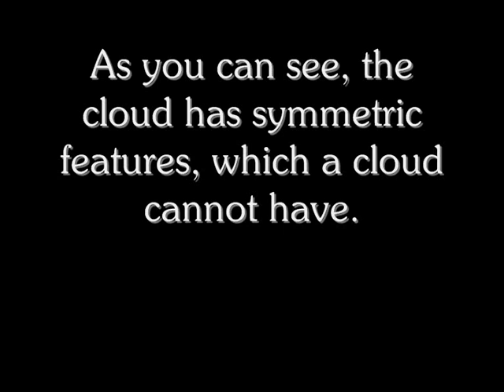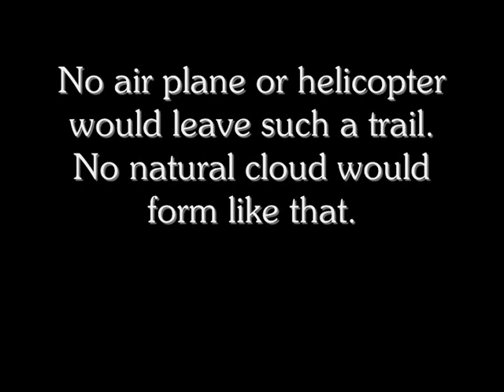Proof of Angelic/Alien Presence in the Skies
This cell phone photo, taken on the 14th of June, 2009, is undeniable proof of angelic/alien activity in the skies.

It is no camera lense reflection, I saw the cloud with my own eyes before I took the picture. No air plane would leave such a trail, no smoke from a factory could form like that. The cloud is clearly symmetric, although not perfectly, but enough to see that it's not a natural formation.

When I first saw it, I was on my way home. I could still see the cloud outside my house a couple of minutes later, before I went in. Inside, I got a feeling that I must not neglect this, so I went out again. I looked at the cloud, still hovering in the sky, and thought of taking a photo of it, but I had no charged batteries in my digital camera. So I went in again, thinking I had seen enough to at least have a detailed memory of it. But inside, I again got a very strong impulse to go out, and to take a picture with my cellphone camera. I didn't think I would get a good enough picture, because the cloud was quite thin, but anyway I took two pictures.

When I had transferred the image files to my computer, they were after all very good. Booth pictures show exactly what I saw, so there are no reflections or camera focusing effects or something like that going on. (As the two pictures are almost identical, there is no need to show more than the one here.)

The surrounding sky was completely clear except for two jellyfish-like clouds on each side of this cloud.

When I look at the picture, I get the impression that it is some kind of force-field that is forming the cloud. It resembles some vegetational thing, like a plant. Or perhaps it looks like a symbol of an unknown language.

(The same evening the internet went out in this area and was gone for more than 24 hours, which is also very rare. When two such events happen the same day, you have to wonder.)

I am still open to the possibility that this could be something fully natural, or man-made. Just give me a very good explanation, and I'll change my statement. Until then, I say this is proof of some extraterrestial and/or angelic presence in the sky.

To be more specific, I strongly believe it is angelic, because just at the time when this happened, I was writing some articles where I concluded that because the Bible says that angels, both good and evil, have heavenly vehicles which are covered with clouds, some of the clouds we see in the skies should be such angelic vehicles. And then this happened!

So, to me this is God confirming his word with signs following it.

Update Jan. 30 2011: To add to the typical traits of these appearances, there is also a small "orb" to the left of the cloud, above the roof top. And very odd, look at the tree branches to the left of the orb, they look like a frightened devil pointing at the cloud!